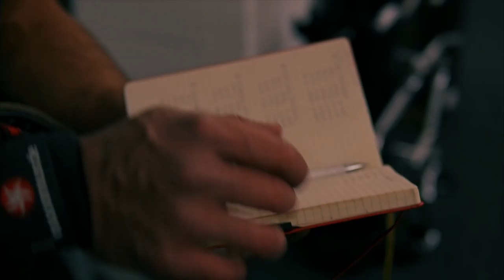Protein Monkey Athlete Shahid Akhtar | Chest, Back, Legs & Bicep Workout Vlog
UK's Cheapest Health & Supplement Retailers - Athlete's edition - Shahid Akhtar.

January 2016 workout vlog by Protein Monkey Athlete Shahid Akhtar.

Huge thanks to:

AP Performance - The Best Car Hire in the UK.

RAW Strength Wakefield

JM Productions